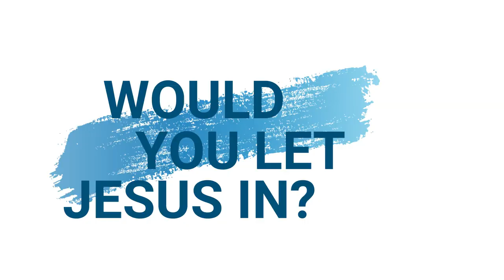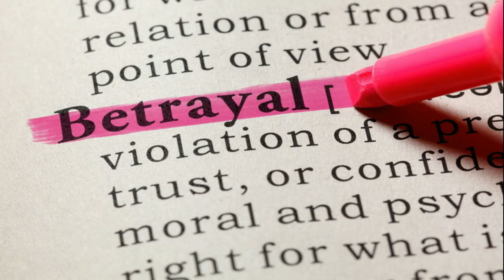The lord's supper| PASSION WEEK| HOLY WEEK DAY1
Hey guys so for this week I will be sharing my daily meditation for passion week. You can find tis meditation on the abide app. I hope you enjoy.
The audio used in this video is taken from the Abide app.
Ring Light used
Tripod used